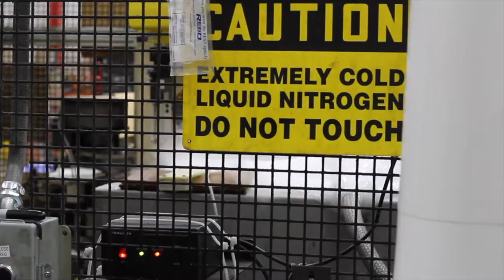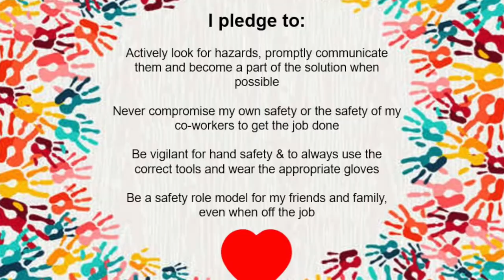Hand Safety - Music Video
I created this video to kick-off the Cummins' Safe Hands Campaign, 2021. Music will always be a great way to convey your message to the world. I hope you enjoy.